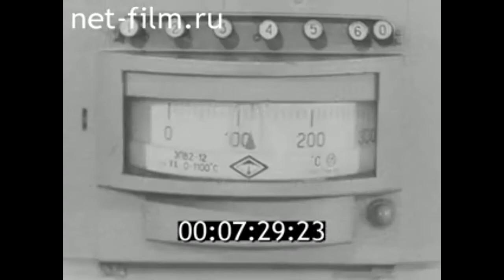1976г. Ухта. газоперерабатывающий завод